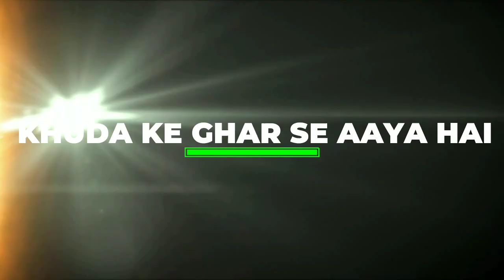खुदा के घर से आया है। - Khuda Ke Ghar Se Aaya Hai - Rehod Darbar Sharif - Mamu Peer Ki Qawwali 2020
Title:- Khuda ke Ghar Se Aaya Hai
Singer:-Naushad Shehzad Sabri
Mehfil:-Rehod Darbar

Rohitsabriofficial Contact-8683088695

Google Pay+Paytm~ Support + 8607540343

ROHIT SABRI OFFICIAL is one of the YouTube Channel "Rohit Sabri Official" For Regular Updates of best Devotional Videos.